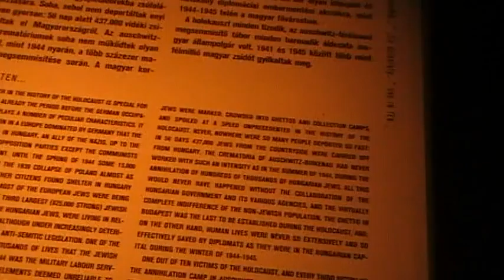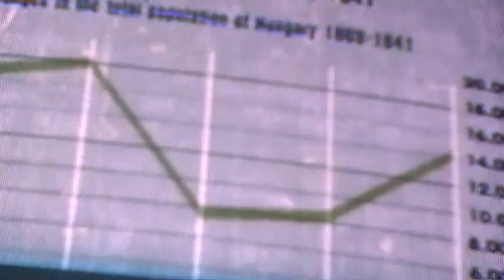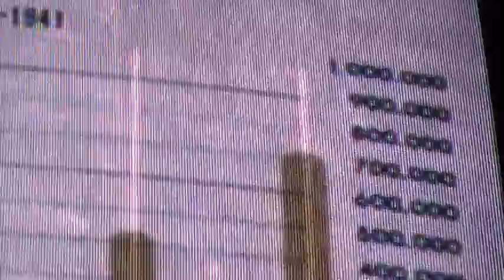MOV12C.MOD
08 Lengyelországi kirándulás 2012. junius 02